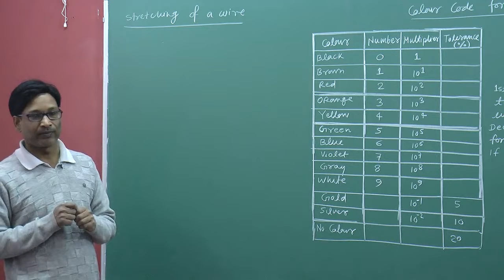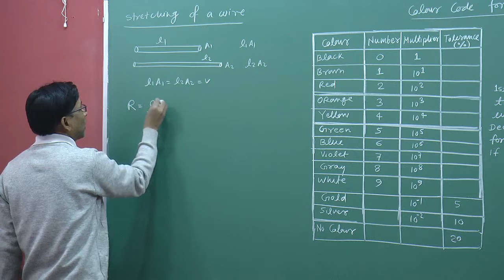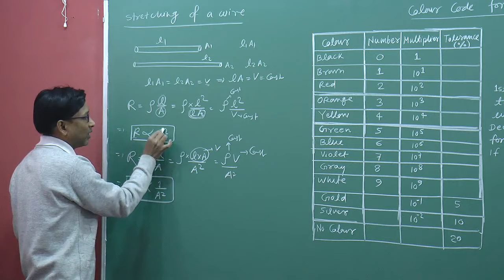CBSE Physics - Effect of stretching on a Resistance of the wire ( Current ) , by SSI sir